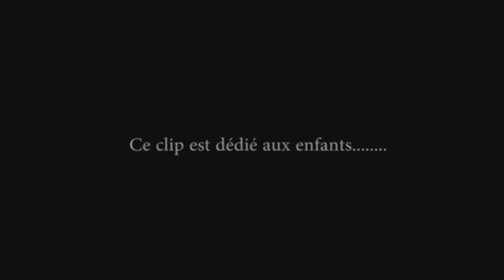EDDY BORDERAN NOTRE PETITE DOUCEUR ZOUK 2016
dédicace antilles dom station ek djkrysss
humm  ce zouk hummmm notre petite douceur wayyyy